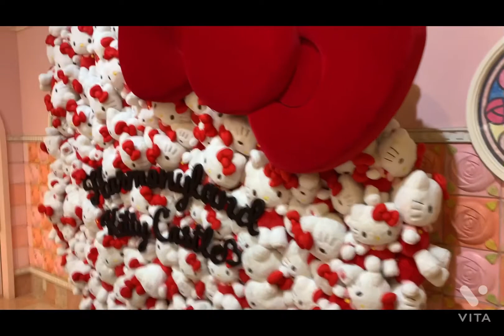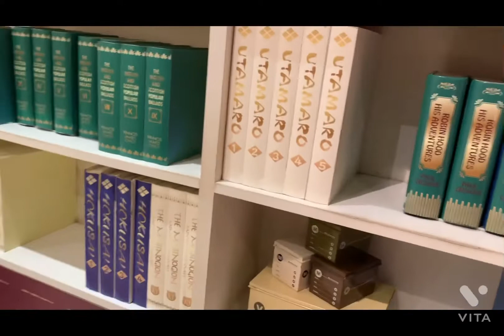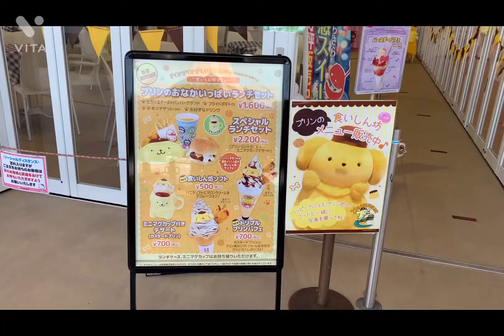【キティちゃんのお家にお邪魔しました】ブス男一家の日常 母子家庭贅沢DAY キティキャッスル シングルマザー 歳の差 姉弟